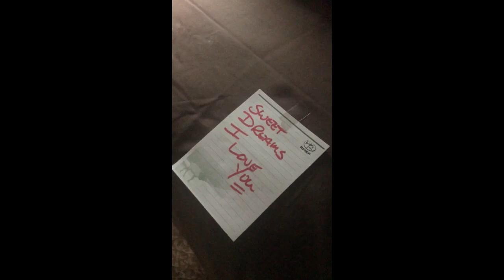how to trap a woman